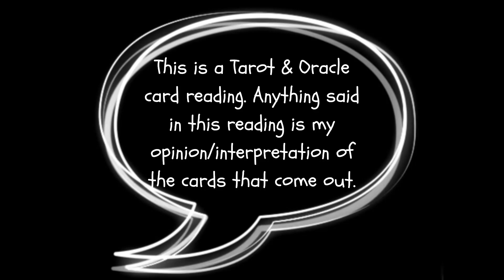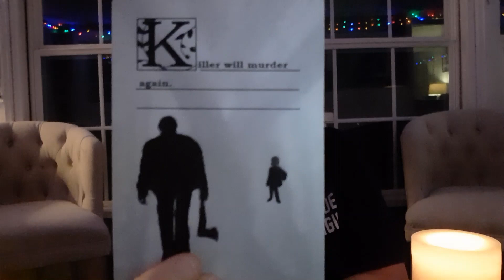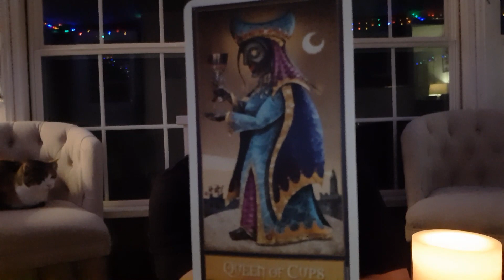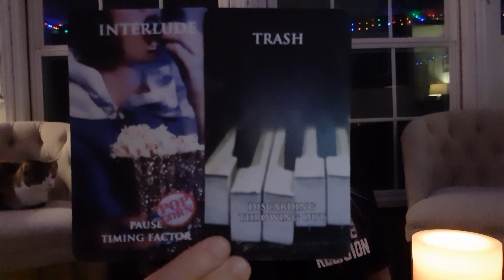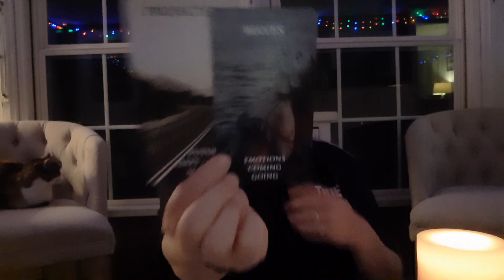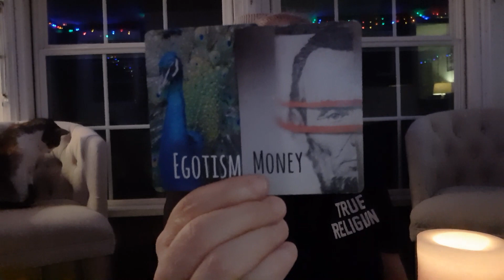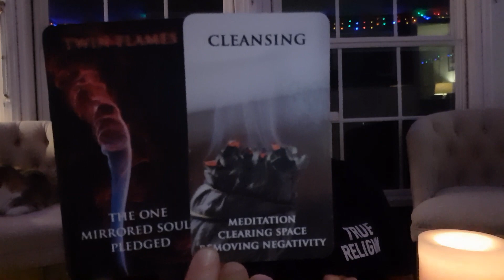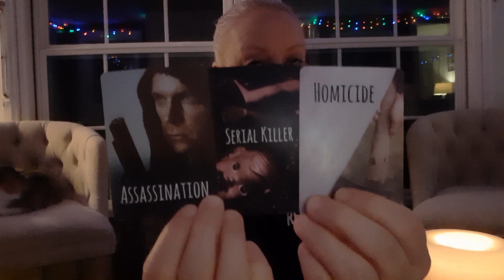What Really Happened to Chris Cornell? | Celebrity Channeled Tarot Reading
Chris Cornell, the beloved singer, songwriter and musician, died by "suicide" on May 18, 2017. Many people around the world question the narrative of his death. In this reading, I am going to channel Chris Cornell to ask: what really happened?

This video is my opinion, as my own interpretation of the Tarot and Oracle cards.

The cards I used in this reading include: The Rider-Waite Tarot, True Crime & Conspiracy Deck by Alycia Wicker, Situations by Intuitive Envisions 1111, Deviant Moon Tarot by Patrick Valenza, and the Murder Mystery Oracle Cards by Melanie France.